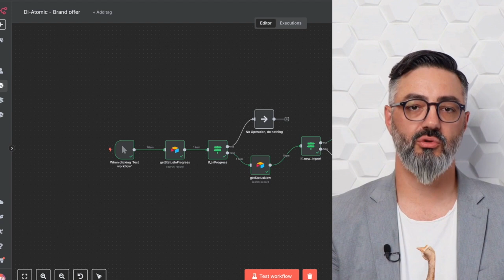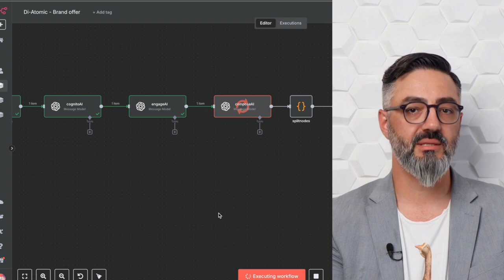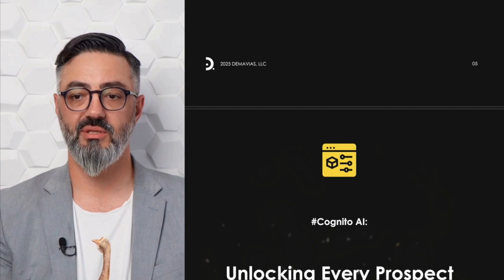How I Built a Personalized AI Offer Generator in n8n (Using GPT, Airtable & Google Slides)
In this video, I walk you through a calm and friendly overview of a powerful n8n automation I’ve built to generate personalized client offers in either English or German — all fully automated.

🧠 The workflow uses:
- Airtable to store client data
- OpenAI (GPT) to generate custom content
- Google Slides to create branded presentations (designed in Canva)
- n8n to connect it all together in a seamless automation

💼 Whether you’re building for clients or creating your own tools, this workflow shows what’s possible when you combine AI with low-code automation.

⏱️ What you’ll see:
- Smart status checks in Airtable
- Dynamic language-based paths (English & German)
- Multi-step AI content generation
- Real-time slide creation with Google Slides
- PDF output and automatic delivery

🤖 Want to try it yourself or customize it for your agency?
Just leave a comment or message me in the Skool n8n community, and I’ll be happy to share the JSON and help you get started.

👉 More n8n walkthroughs coming soon!
👉 Built by Martin @ Di-Atomic ⚛️